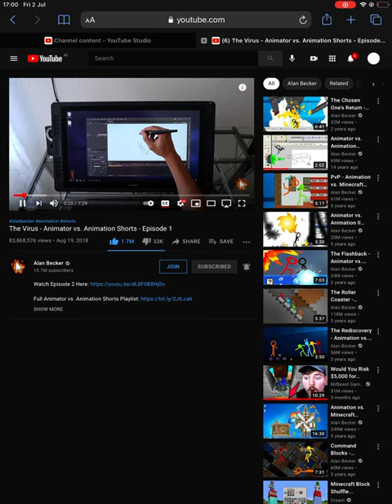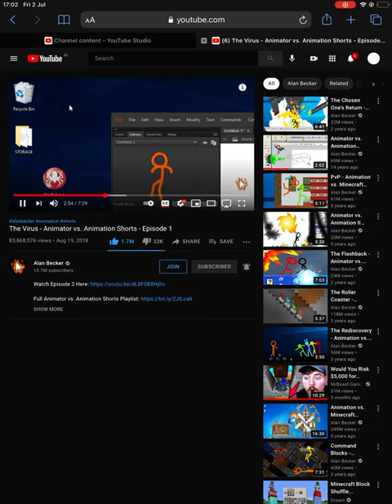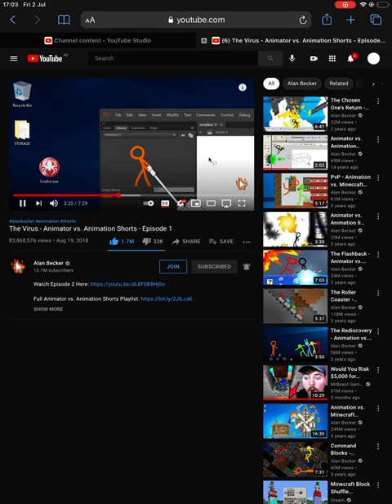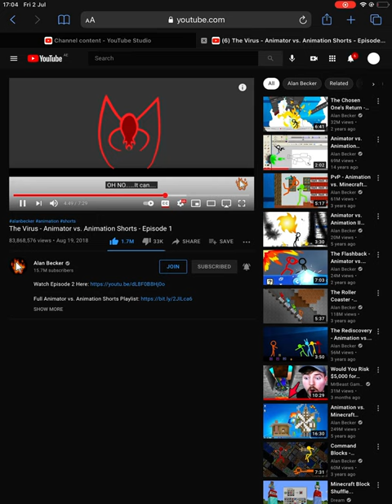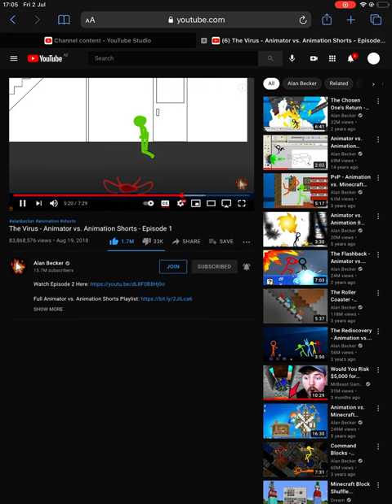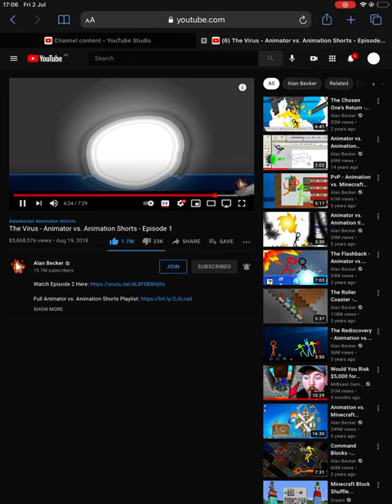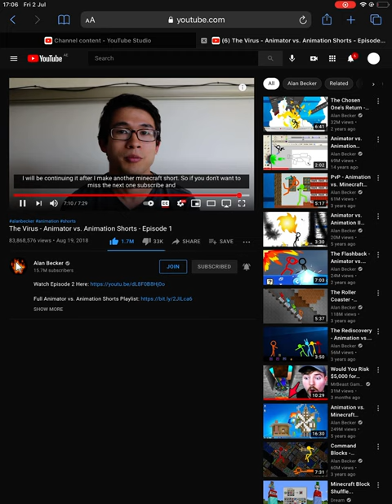The Virus - Animator vs. Animation Shorts - Episode 1